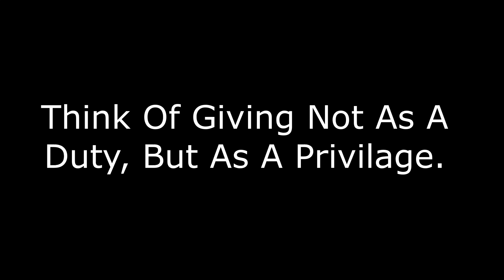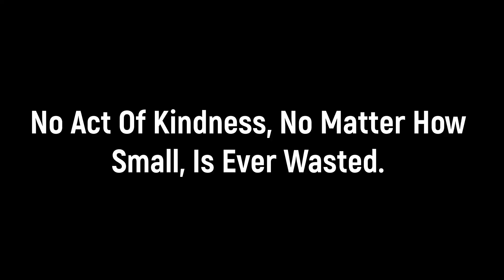Helping Some Houseless Friends On A Cold Rainy Day (Kindness Beyond Shelter)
Cold Rainy Day in Manchester NH. Helping some Houseless Friends